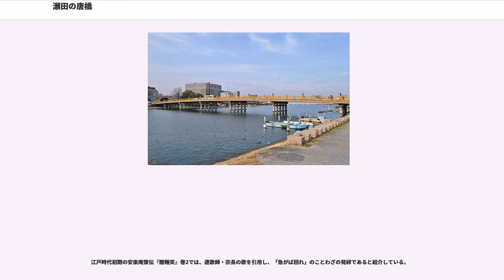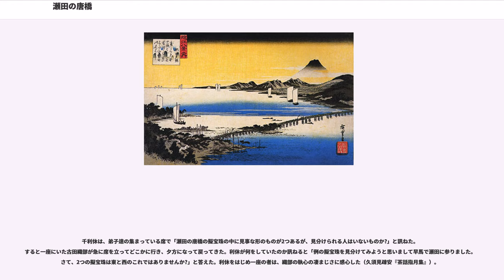瀬田の唐橋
瀬田の唐橋（せたのからはし・瀬田唐橋〈せたからはし〉）は、滋賀県大津市瀬田-唐橋町の瀬田川に架かる橋である。全長223.7m（大橋約172m、小橋約52m）で、滋賀県道2号大津能登川長浜線がこの橋を渡る。

京都の宇治橋、山崎橋とならんで日本三大橋（日本三名橋・日本三古橋）の1つとされてきた。また、近江八景の1つ「瀬田の夕照（勢田夕照）」として知られる。1986年（昭和61年）8月10日の道の日には、旧・建設省と「道の日」実行委員会により制定された「日本の道100選」にも選ばれている。

瀬田の唐橋は歴史上、様々に表記・呼称されてきた。瀬田橋や勢多橋、勢多大橋のほか、勢多の唐橋とも記される。また、瀬田の長橋とも称された。

かつて架けられた橋は、丸木舟を横に何艘も並べ、フジの木を利用し、その蔓（つる）を絡めた橋で「搦橋（からみばし）」とも称された。この「からみ橋」から「から橋」に転訛し、また、架け替えられるなかで、中国や朝鮮半島の様式を模した唐様が取り入れられたことにより、唐橋のほかに辛橋、韓橋とも記された。そのほかにもヤナギの木のように流麗であったことから別名として「青柳橋」とも呼ばれた。

東海道・東山道（中山道）方面から京都へ向かうには、琵琶湖を渡るか南北いずれかに迂回しないかぎり、琵琶湖から流れ出る瀬田川を渡る必要がある。1889年（明治22年）まで、瀬田川に架かる唯一の橋であった瀬田の唐橋は、交通の要衝かつ京都防衛上の重要地であり、古来「唐橋を制する者は天下を制す」と言われた。唐橋を舞台として繰り広げられた壬申の乱、寿永の乱、承久の乱、建武の乱など、橋は昔から様々な戦乱に巡り合ってきた。そのため、古代より何度も焼き落されたとされるが、その度に当時の浅瀬の位置に橋が架けられた。また、『日本書紀』など数々の文献にもこの橋が登場する。

古代の橋が架けられた年代は不詳であるが、神功皇后の時代には既にあったと言われる。201年（神功皇后摂政元年）、香坂皇子と忍熊皇子が反乱。忍熊皇子は神功皇后（応神天皇の母）の家来である武内宿禰の軍に攻められ、瀬田の渡りで自害したという（『日本書紀』巻第9 気長足姫尊 神功皇后）。

。瀬田川の浚渫事業により、1988年（昭和63年）、現在の橋より約80m南（下流）で橋脚の基礎が発見された。橋の幅は7-9 m、長さ250 mと推定される。この橋は当時の朝廷の威信をかけて架設したものとされ、滋賀県教育委員会と滋賀県文化財保護協会は当時の技術を知る上で有用としている。

672年（天武天皇元年）、壬申の乱では、大友皇子と大海人皇子の最後の決戦場となった。大友皇子方が、橋板を外して大海人皇子方を待ち受けたが、突破されて滅んだ（『日本書紀』巻第28 天渟中原瀛真人天皇 天武天皇 上）。これが瀬田の唐橋の文献上の初見である。ちなみに、大津市大江の御霊神社の主祭神は大友皇子である。

藤原仲麻呂の乱（恵美押勝の乱）では、764年（天平宝字8年）、宇治から近江を取ろうとした恵美押勝に対して、孝謙上皇方は田原道（関津遺跡）を通って瀬田の唐橋に先回りし、これを焼く。押勝は琵琶湖西岸の高島郡を北上したが、敗死した（『続日本紀』巻第25 淳仁天皇）。

瀬田の唐橋は藤原秀郷（俵藤太）の大ムカデ退治伝説での舞台であり、現在も橋の袂に雲住寺と竜王宮秀郷寺がある。

中島をはさんだ大橋と小橋の形となったのは織田信長の架橋時以降と考えられる。焼失後の唐橋を架けたのは豊臣秀吉で、その時に初めて現在の位置に、大小2橋の橋を架けたともされる。

膳所藩（本多家）が管理。東海道がここを通った。江戸幕府は、瀬田川に唐橋以外の他の橋を架けることを禁じ、膳所城主に保護監理の任務を課した。1795年（寛永7年）から1894年（明治27年）までの100年間で、18回の架け換えの記録が残っており、歌川広重の浮世絵「近江八景・瀬田の夕照」は、往時の唐橋の様子をよく伝えている。

1875年（明治8年）12月に国が、1895年（明治28年）3月に県が、ともに木造にて架け替えている。

1919年（大正8年）に道路構造令が公布されたのを機に、翌1922年（大正11年）4月に事業費47万円（当時）をかけて事業に着手。1924年（大正13年）6月に、これまで木造であった橋が、初めて鉄筋コンクリート製の橋に架け替えられた。

1933年（昭和8年）に国道...